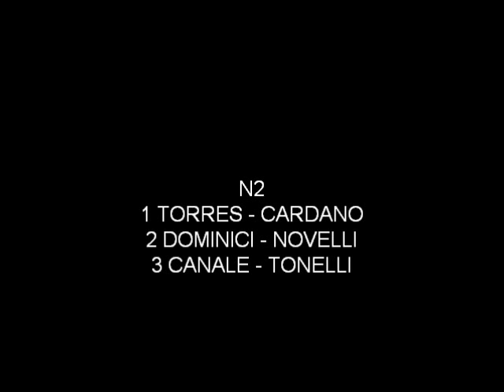RALLY RIO TERCERO 2013 RESUMEN CATEGORIA POR CATEGORIA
Resumen categoria por categoria  RALLY RIO TERCERO 2013
RALLY DE PRIMERA
CATEGORIAS
N4/NB : 0:08
A1: 3:10
N1: 7.51
N2: 13:02